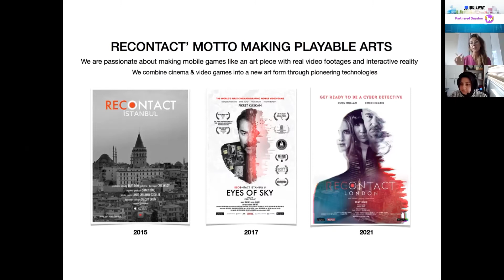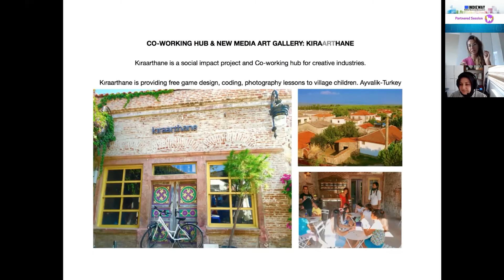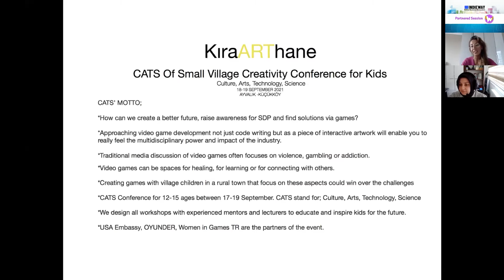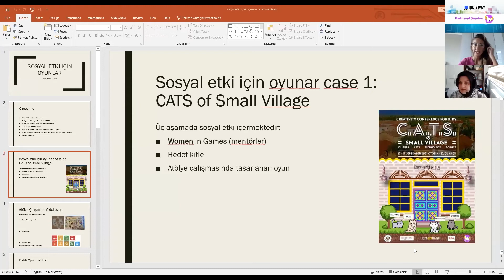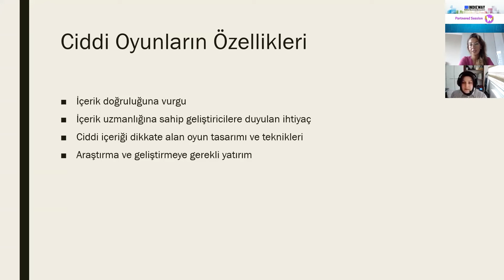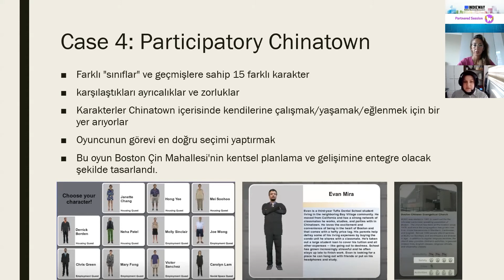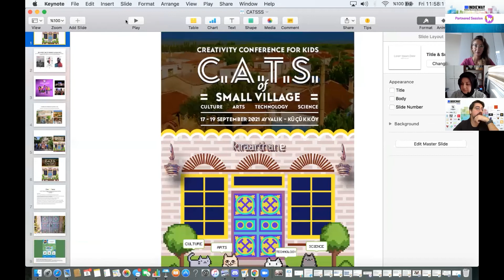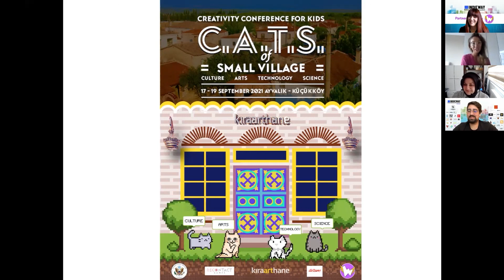Sosyal Etki İçin Oyunlar – Simay Dinç & Fatma Betül Güreş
Recontact Games Kurucu Ortağı Simay Dinç ve İstanbul Bilgi Üniversitesi Öğretim Üyesi Fatma Betül Güreş Sosyal Etki için Oyunlar ve örnekler hakkında konuştu.